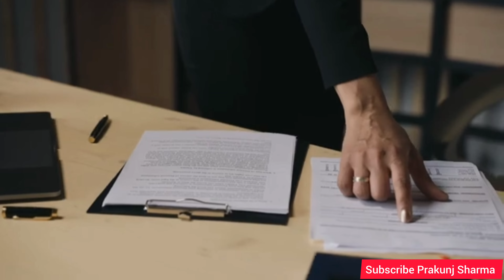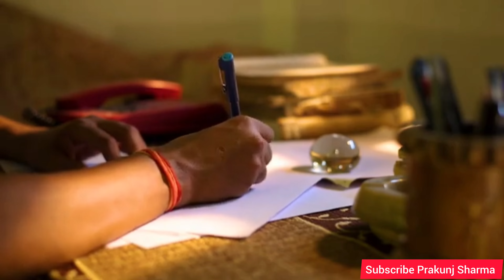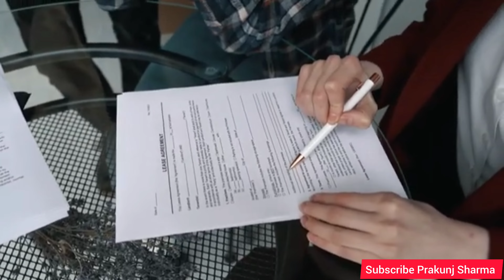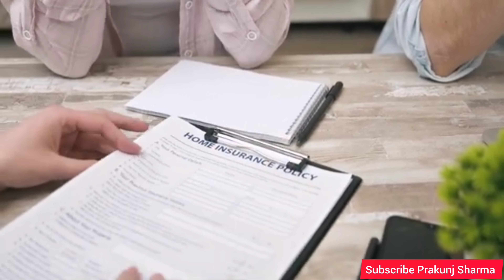लोन लेना चाहिए या नहीं🤔